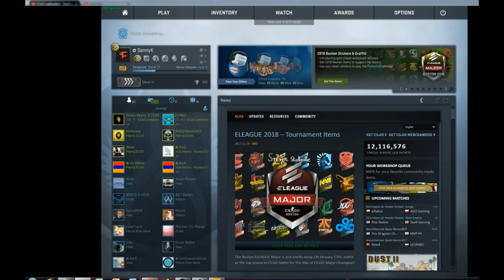CSGO - Wingman Episode #19 // I ranked up to MG!! // Inferno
Please share this channel with your friends!! And I hope to see you soon.